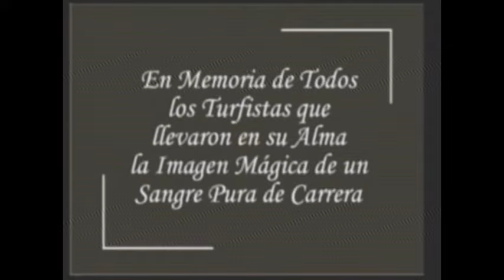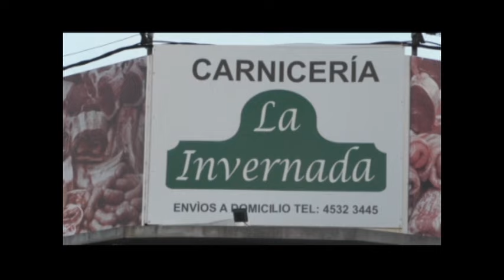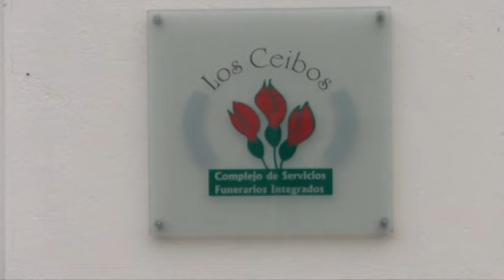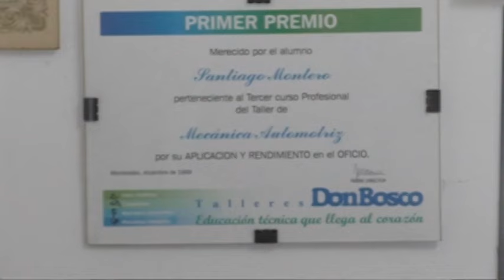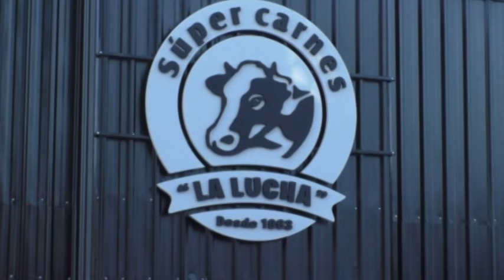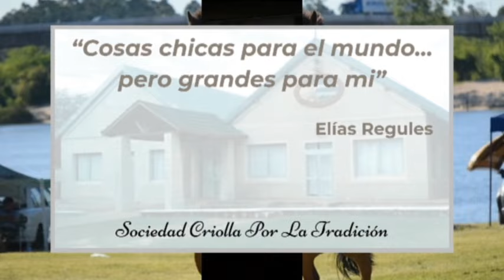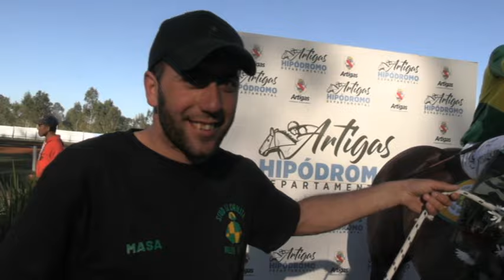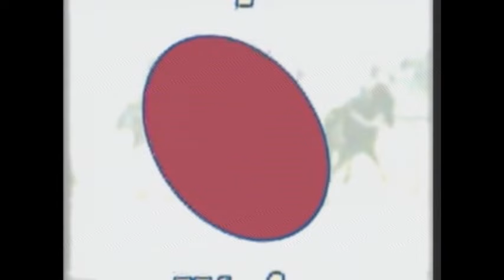COPA DEL VERTIGO 2024